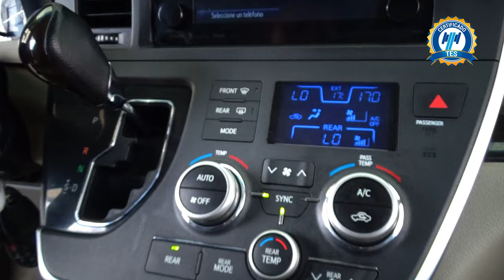Toyota / Sienna / 2017 - 25962